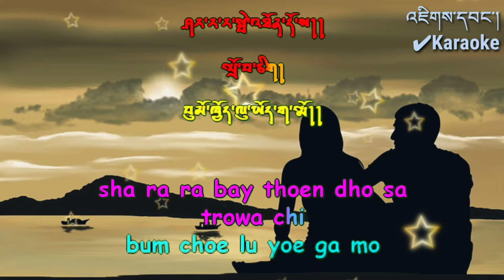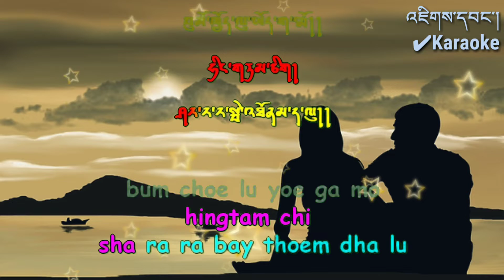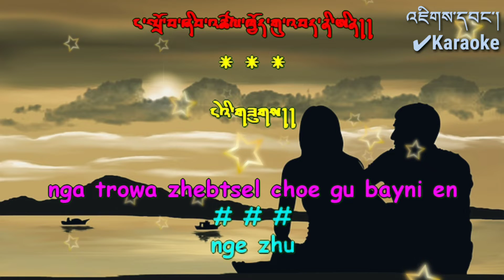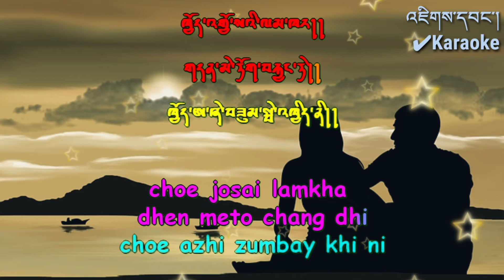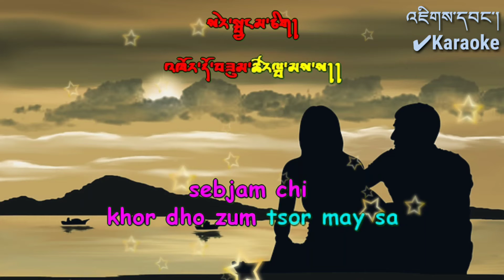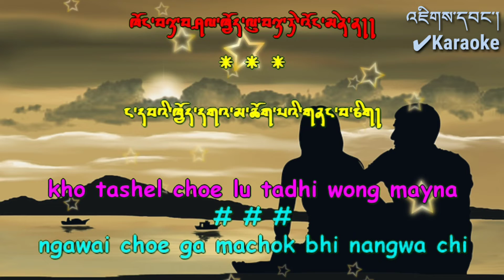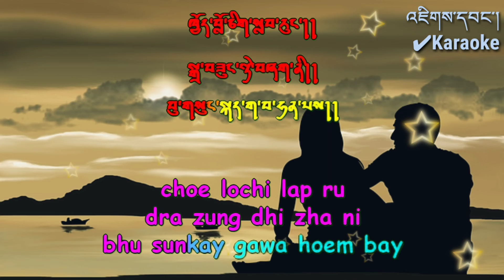Tittle# Zhebtshel l Bhutanese Song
Singers# Pema Deki & Bhutan Chimi
Music# Jigdrel Jigme "Lojig Studio"
Composer# Kinley Tin Tin